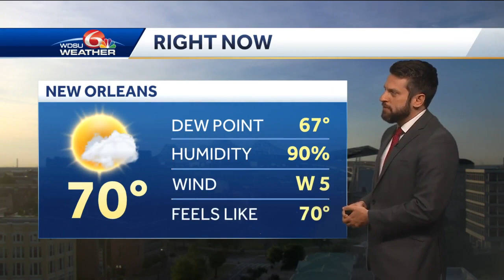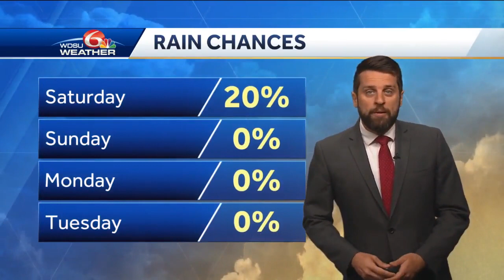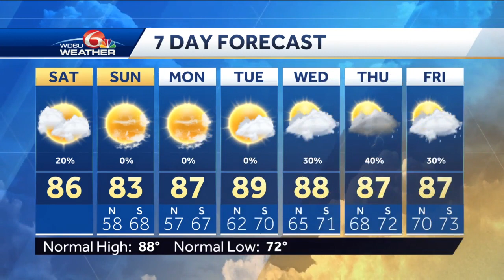Clouds, stray shower, otherwise nice Saturday ahead